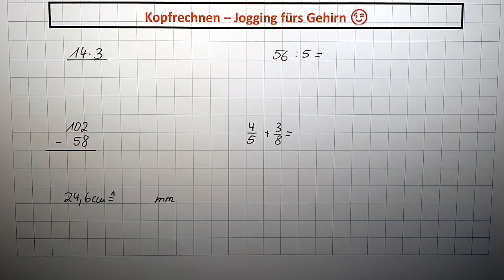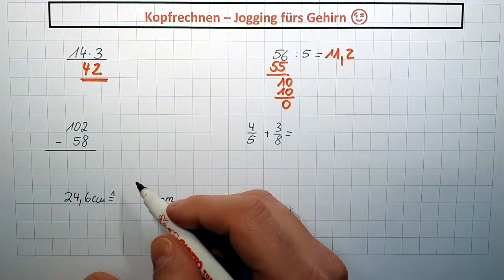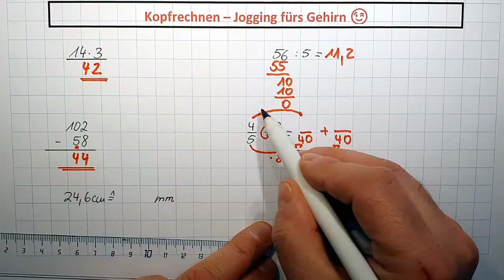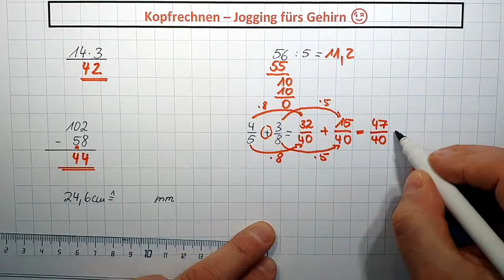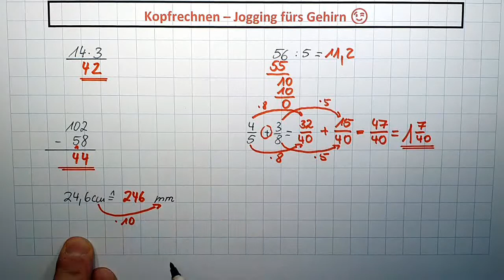warmupmathe Wir üben Kopfrechnen - Jogging fürs Gehirn - leicht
Wer kennt es nicht - Gehirn eingeforen - immer eigentlich gebraucht - aber wie geht das noch mal... hier findest du auf eine schnelle Art und Weise Kopfrechnenaufgaben, die du zunächst einmal selbst rechnest - und dann die Lösungen bekommst.